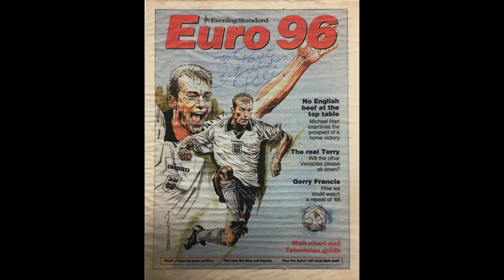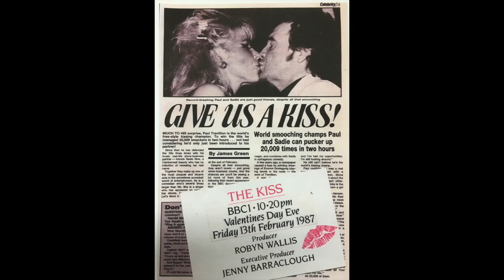The Sports Show | Episode 5 | Guest : Paul Trevillion | Sports Illustrator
The Sports Show | Episode 5 | Guest: Pual Trevillion |  Sports Illustrator.

Presented: Emdad Rahman